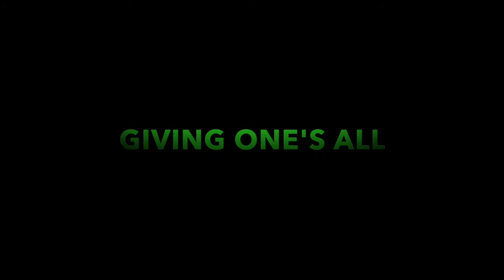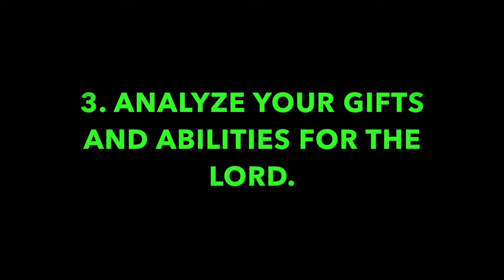Pleasant Green Sunday School Lesson 5-26-2019, Minister Leonard Harris